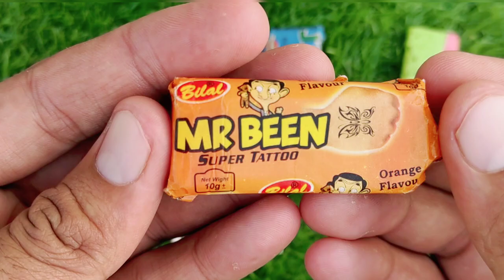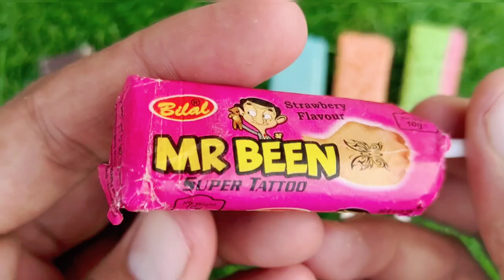Lollipops Unpacking ASMR 🍭 Chupa Chups Big Babol, Alpenliebe Lollipop, Watermelon Lollipop